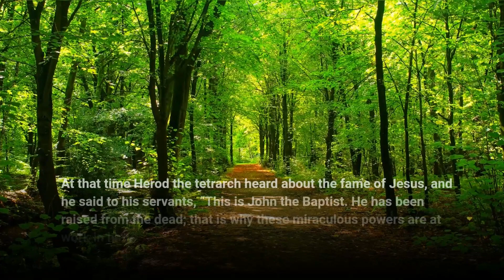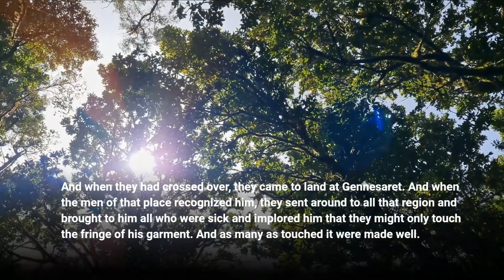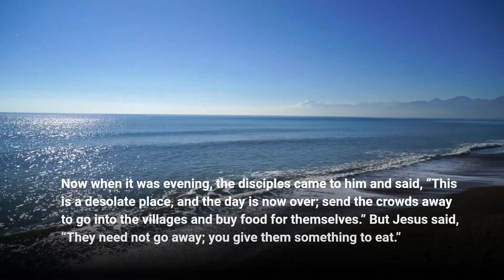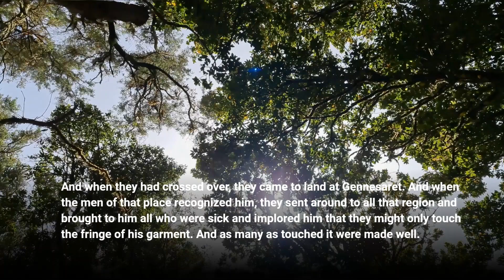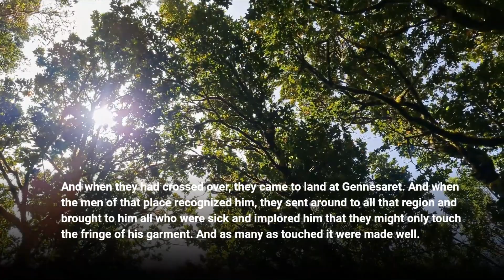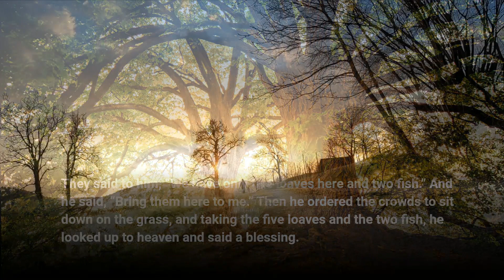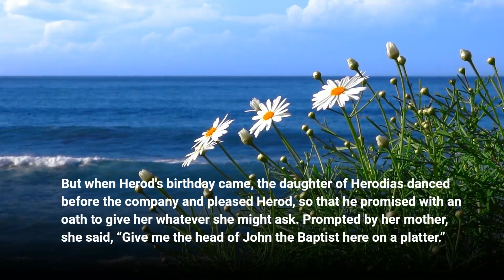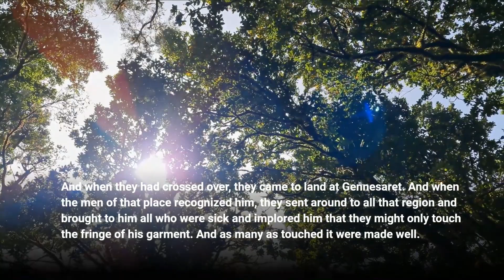Matthew Chapter 14 | Living Truth